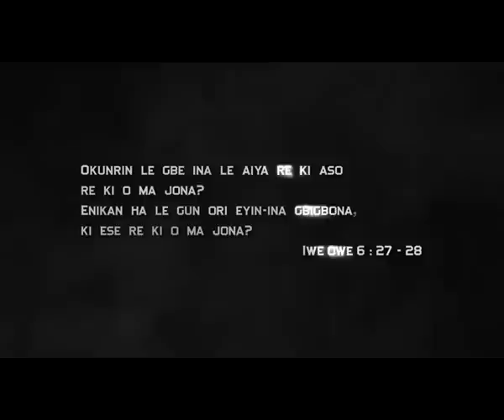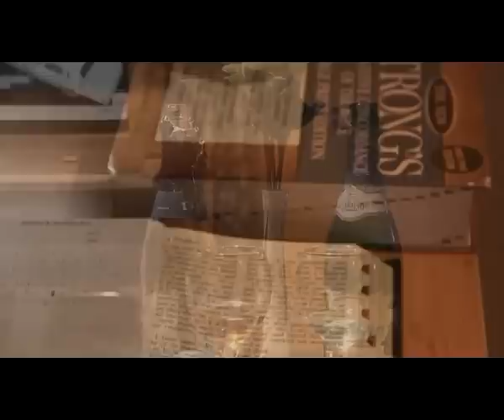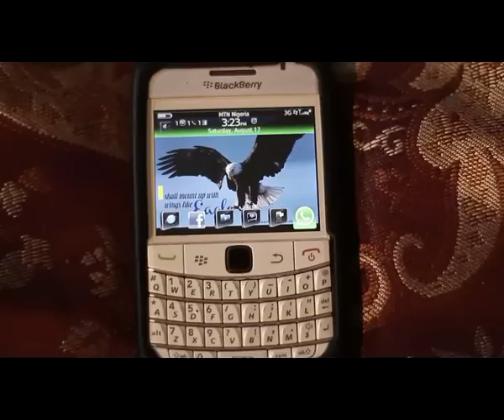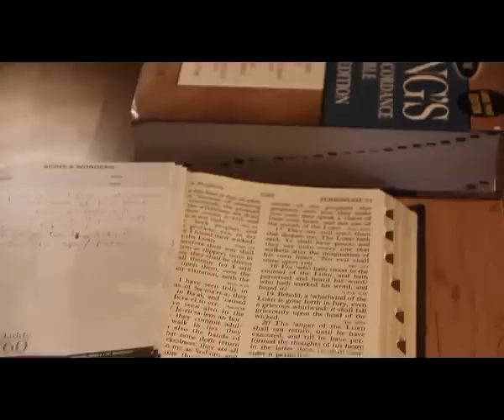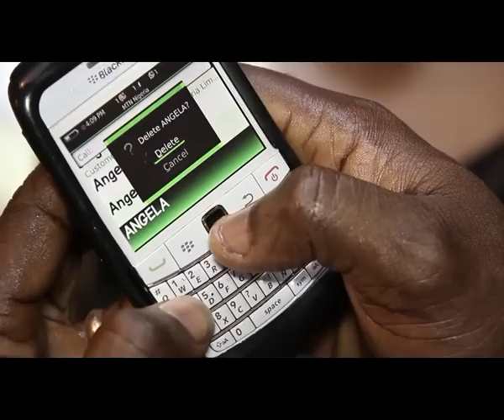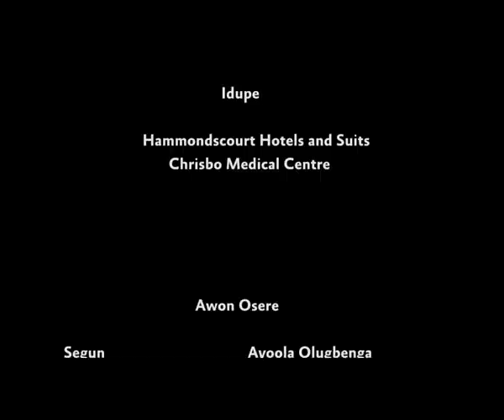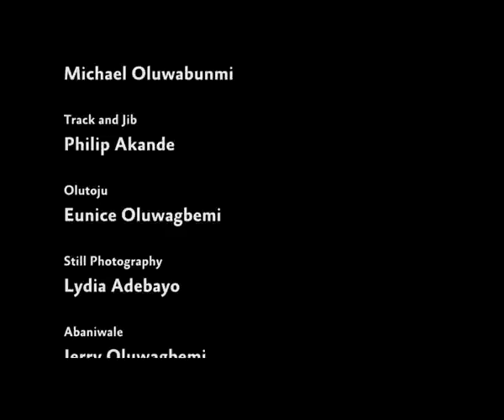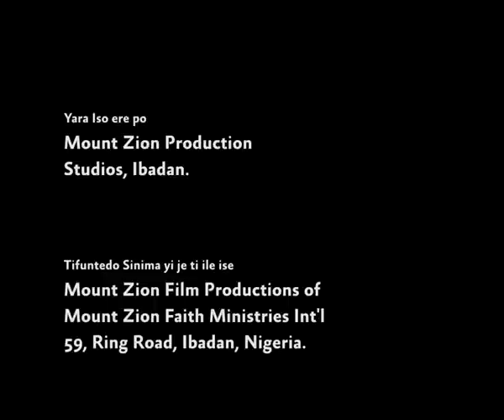Ina Abe Aso (Mount Zion Faith Ministry)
The Yoruba version of Bosom Fire. Starring MIKE BAMILOYE and OLUGBENGA AYOOLA